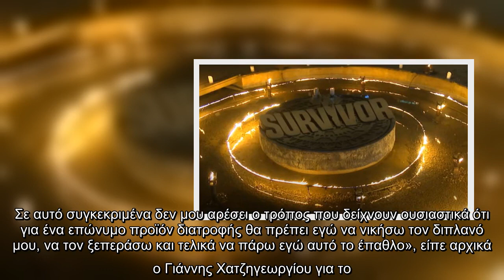«Η ιδεολογία μου δεν μου επιτρέπει να πάω στο Survivor»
Στην εκπομπή “Ευτυχείτε” έδωσε συνέντευξη ο Γιάννης Χατζηγεωργίου, ο οποίος εξέφρασε την αντίθεσή του με το  και γενικά με τα ριάλιτι, τόνισε πως στεναχωρήθηκε που δεν θα βρίσκεται στο YFSF, ενώ αναφέρθηκε και στην Eurovision.  «Μου έγινε φέτος πρόταση για το , μου είχε γίνει στο παρελθόν και για το Nomads, αλλά έχω πει κατηγορηματικά όχι. Είμαι ένας άνθρωπος που η ιδεολογία μου δεν μου επιτρέπει να πάω στο , γενικά είμαι εναντίον των ριάλιτι. Σε αυτό συγκεκριμένα δεν μου αρέσει ο τρόπος που δείχνουν ουσιαστικά ότι για ένα επώνυμο προϊόν διατροφής θα πρέπει εγώ να νικήσω τον διπλανό μου, να τον ξεπεράσω και τελικά να πάρω εγώ αυτό το έπαθλο», είπε αρχικά ο Γιάννης Χατζηγεωργίου για το .  Για το γεγονός ότι δεν θα βρίσκεται στο νέο YFSF, ο Γιάννης Χατζηγεωργίου απάντησε: «Στεναχωρήθηκα που δεν θα είμαι στο YFSF γιατί ήταν το μόνο show που παρακολουθούσα και είχε κάτι όμορφο. Είναι λίγο κρίμα. Μίλησα με την εταιρεία μου, μίλησα και με τους ανθρώπους που το διοργανώνουν και μου είπαν ίσω ...